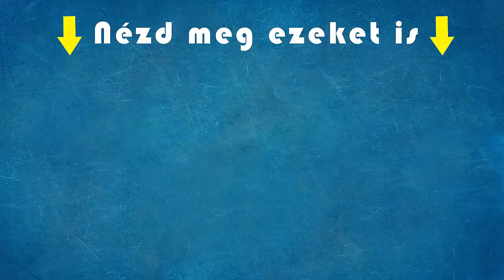Zsolti leellenőrzi Győzikét, akinek pánikrohama lesz utána